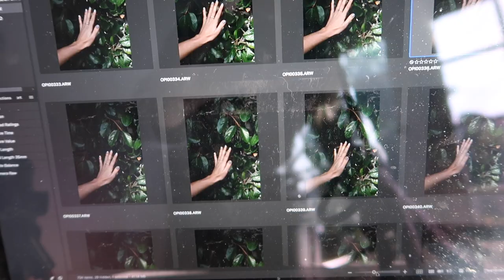Behind the scenes: OPI Neo-Pearl Editorial Photo Shoot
I flew to Los Angeles to shoot an editorial campaign for OPI's newest nail polish collection, Neo-Pearl 2020 Collection. In this video, I am sharing a behind-the-scenes look at the photo shoot. My fresh-for-spring nails feature colors from OPI's newest collection. Each has a unique pearlescent shine that is subtle yet so elegant.